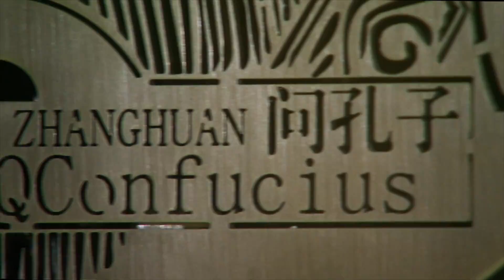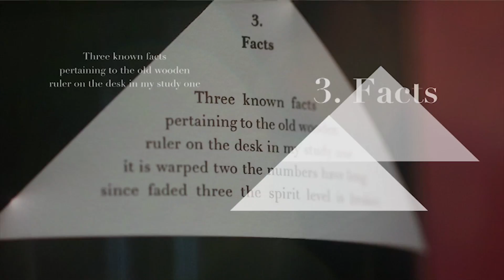Ornellaia's 10th Edition For Vendemmia d’Artista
Ornellaia presented the 10th edition of its Vendemmia d’Artista project on the 30th anniversary of its first vintage, 1985, at the Victoria & Albert Museum in London. The project celebrates the unique character of each new Ornellaia vintage. Every year since the release of Ornellaia 2006 in May 2009, a contemporary artist has created a site-specific work of art and a series of limited edition labels, drawing inspiration from the word chosen by the winemaker to describe the character of the new vintage. This year, Ornellaia invited South African artist William Kentridge to interpret the character of “Il Carisma” (Charisma).